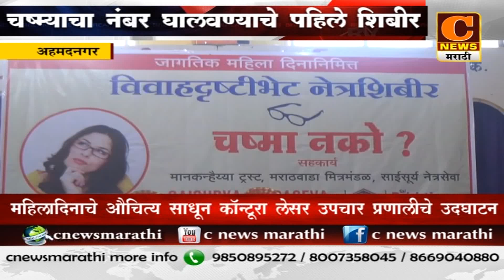नगर - चष्म्याचा नंबर कायमचा घालवण्याचे जगातील पहिले शिबीर नगरमध्ये